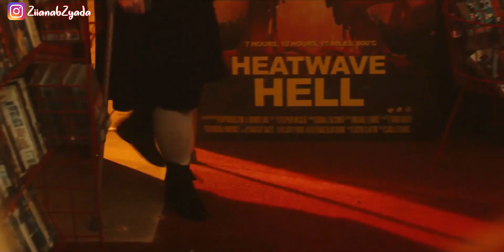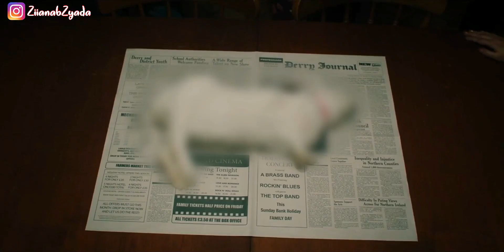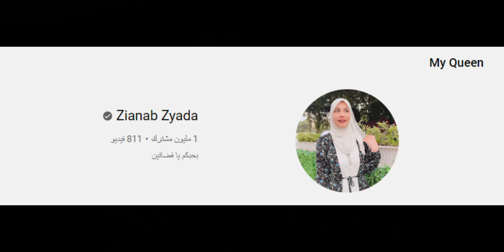بنات وولاد مراهقين بيحصل بينهم حاجات غريبة ...(مسلسل رائع جدداا)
S3 Derry Girls 1 2